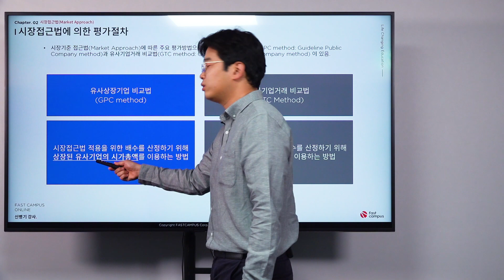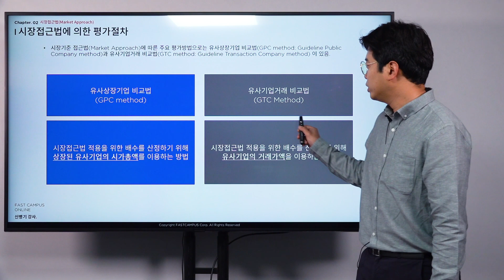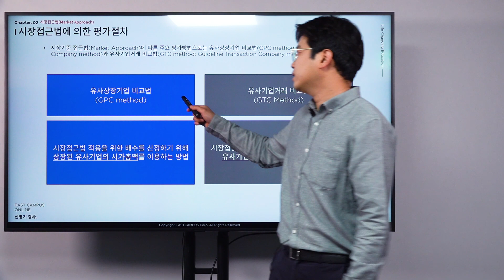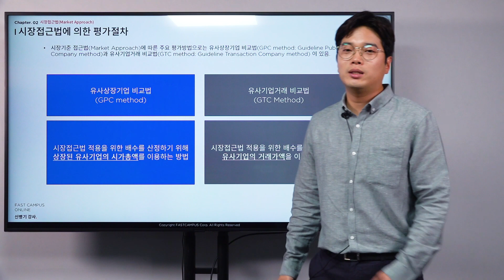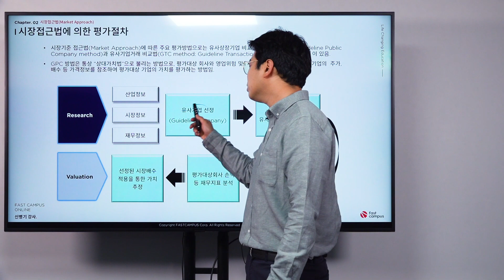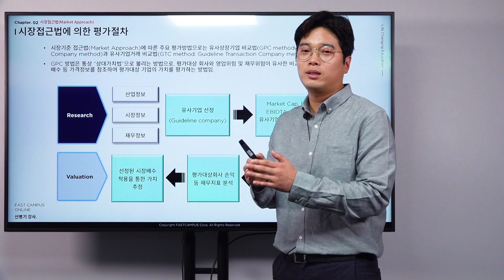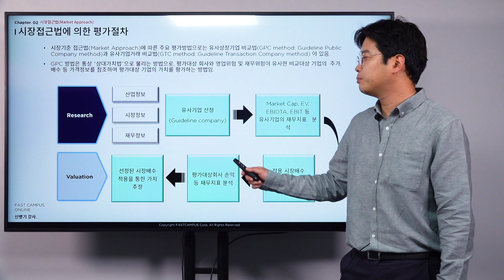M&A 전략 실무_시장접근법에 의한 기업가치 평가 절차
M&A 전략 실무 시장 접근법에 의한 기업가치 평가 절차 무료 1강 영상입니다.